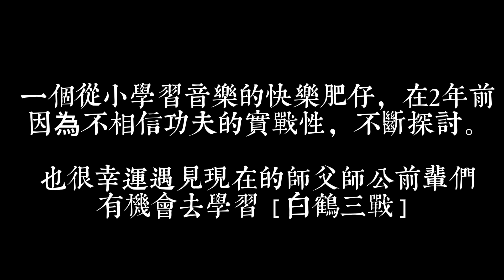2023年，很快說再見。阿星有話想說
賣魚佬也可以有夢想！！！

你也可以！！！！ 勇敢面對生活！！